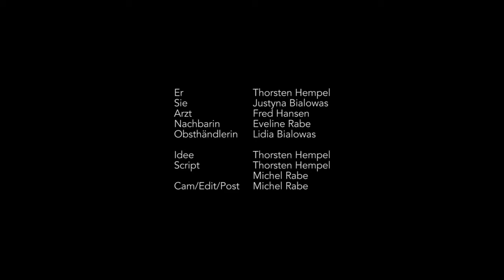Pathways - Kurzfilm von T. Hempel und M. Rabe, Top 99 des 99FIRE-FILMS-AWARD 2012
Ein Kurzfilm von Thorsten Hempel und Michel Rabe
Titel: Pathways